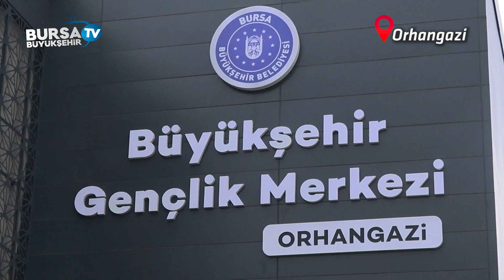Orhangazi, kültür merkezine kavuştu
Bursa Büyükşehir Belediyesi tarafından Orhangazi ilçesine kazandırılan ve güncel rakamlarla yaklaşık 100 milyon TL’ye mal olan Orhangazi Kültür ve Gençlik Merkezi, düzenlenen törenle hizmete açıldı.